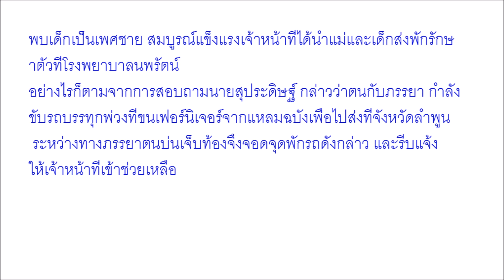สาวสุดอั้น ร้องเจ็บท้องคลอดลูก บนรถพ่วง 18 ล้อ ชาวบ้านแห่ส่องเลขทะเบียน